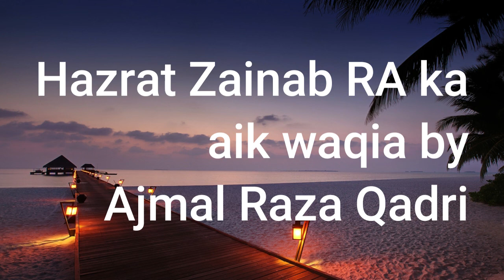Hazrat Zainab RA ka aik waqia by ajmal Raza qadri/greater islam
ASSALAM O ALAIKUM, ISS CHANNEL PR AAP TAMAM AHBAB KO DUNYA BHAR SY DEENI AUR DUNYAVI, MUASHI AUR MUASHARTI, BEHTREEN AUR AALA BATAIN SEEKHNY AUR SUNNY KO MILAIN GI ISS K ILAWA MUASHRAY MAIN ROZ BAROZ BARHTY HUWY MASAIL PR ISS PLATE FORM PR BATAIN HON GI.